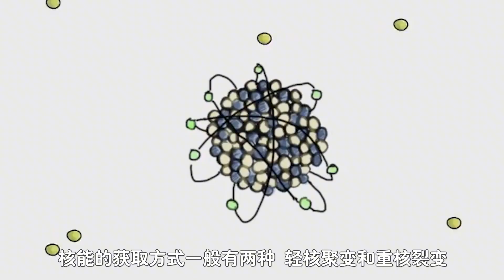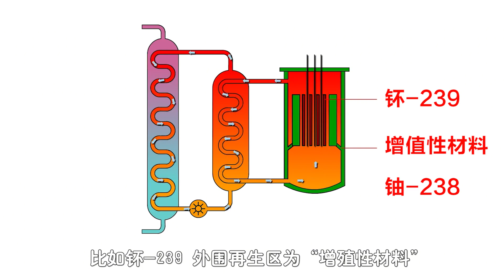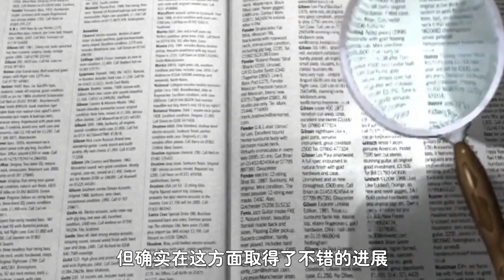真能领先中国20年？印度最自豪的“快堆技术”，到底是什么？